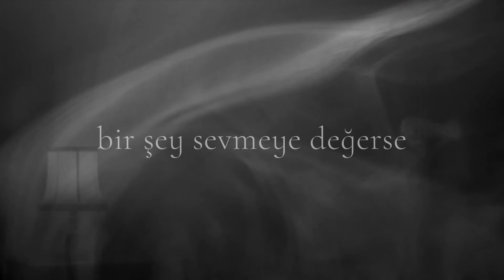teoman - bazı yalanlar (Official Lyric Video)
teoman’ın, Avrupa Müzik Yapım / Procekts Film Müzik etiketiyle yayınlanan ‘’Koyu Antoloji’’ albümünden, ''bazı yalanlar'' isimli şarkısının lyric klibi teomanofficial YouTube kanalında.

bazı yalanlar

yorgun görünüyorsun
biraz uzan istersen
sever gibi yapma artık
daha henüz vakit varken

birkaç yaralı ruh
birkaç bira şişesi
elimizde bunlar var
mutlu olmaya yetmez ki
aşk

yalanlarımız güzel
inanması zevkli
bir şey sevmeye değerse
ölmeye de değer mi
birkaç uyku hapı
birkaç kıskançlık krizi
elimizde bunlar var

bazı yalanlar güzel
bazı gerçekler acıymış
bazı ölümler uzun
bütün hayatlar kısaymış

çalışmış kaybetmiş
koşmuş yorulmuştuk
birbirimize içmeden
dokunamaz olmuştuk

birkaç kalp ağrısı
birkaç imdat çağrısı
elimizde bunlar var